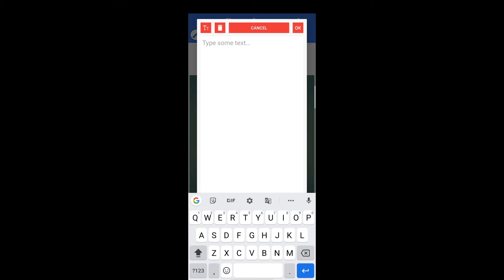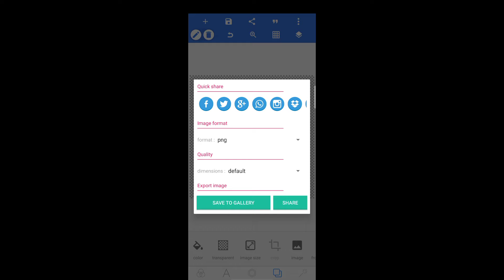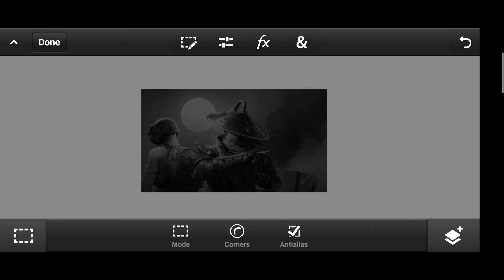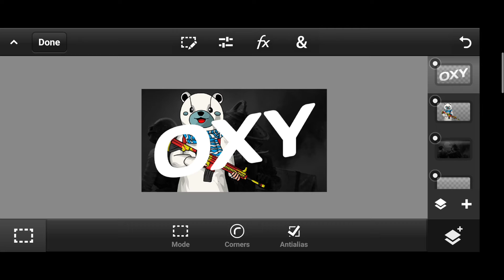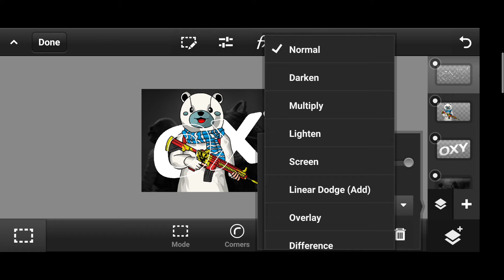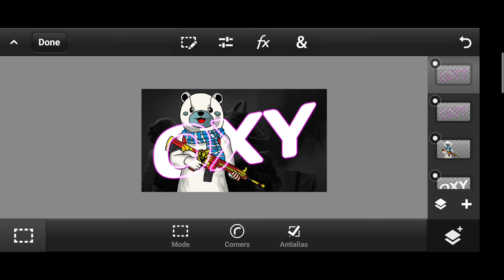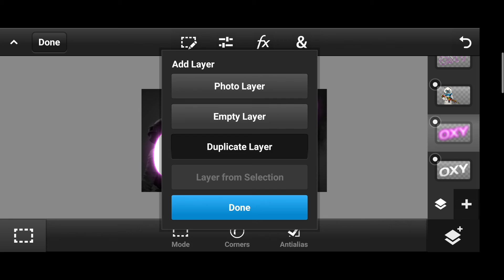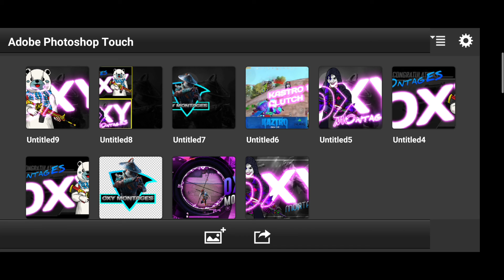ഇത് പോലെത്തെ THUMBUNAIL എങ്ങനെ നിർമിക്കാം || HOW TO MAKE A PUBG LIVE STREAME&MONTAGE THUMBUNAIL